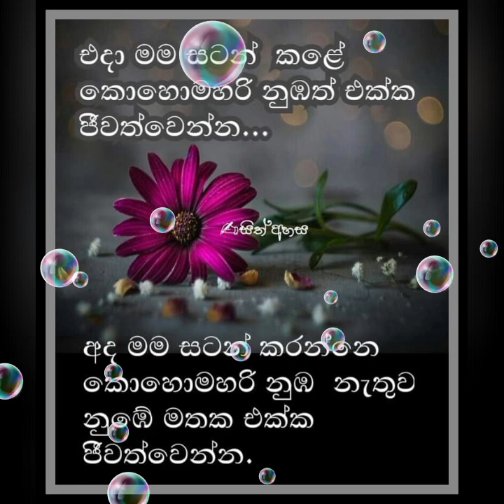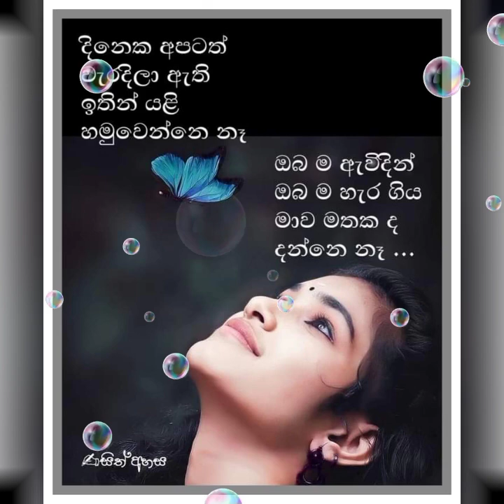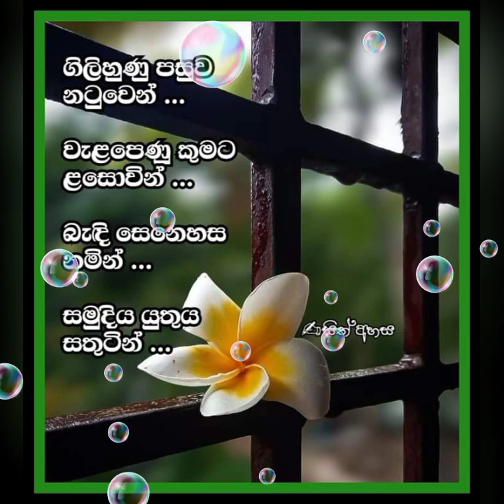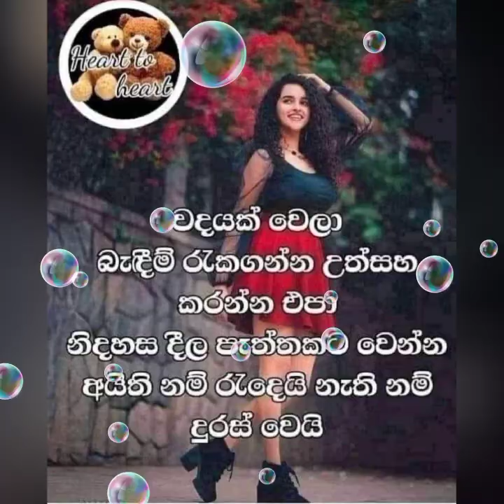සිත් පහනේ තරු වැලපේ......❤️🖤💔